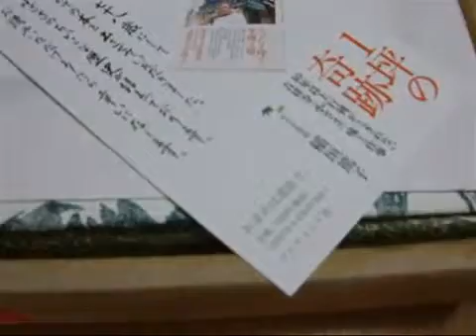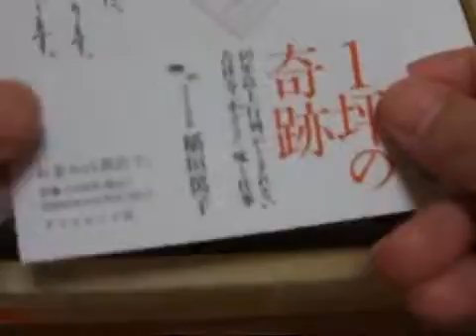小ざさ(おざさ) 最中 『1坪の奇跡』東京吉祥寺bean‐jam‐filled wafers［MONAKA］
YouTubeNextUpエントリー動画⇒ 『1坪の奇跡』⇒ 今度は是非、羊羹を食べて